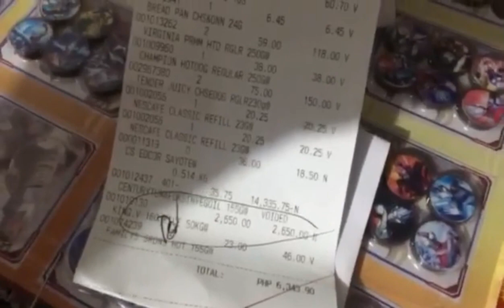Php 6000 Worth of Groceries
Anu-ano ang pinamili ni MommyTind's sa halagang anim na libong piso?